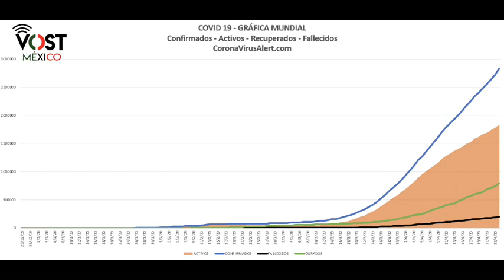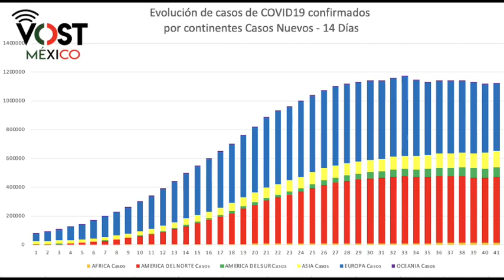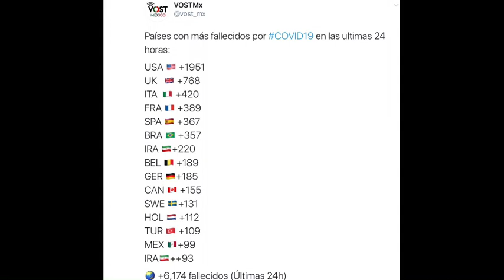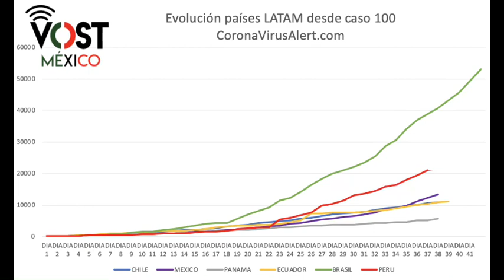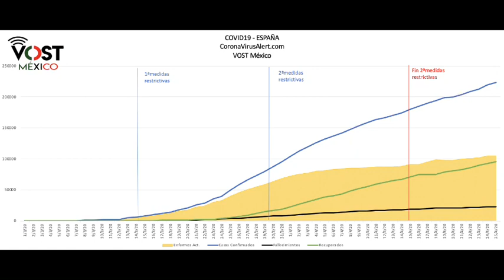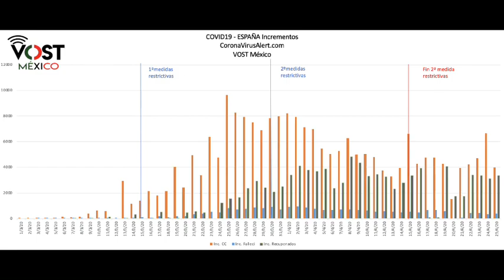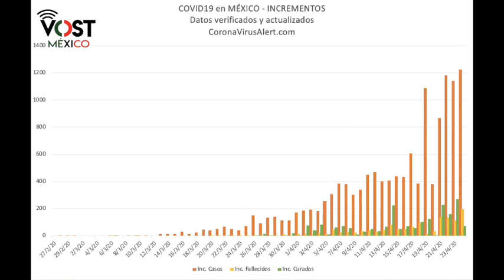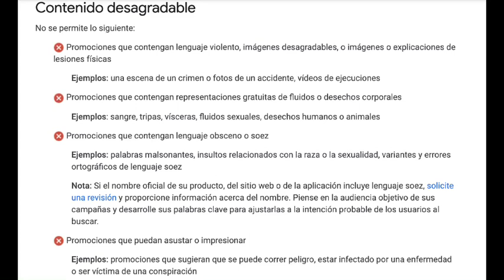Dando Guerra. Programa 22. 25-4-2020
Hoy hablamos de datos y con mayor profusión de información a los datos de México y España, así como a la realidad de estos países.